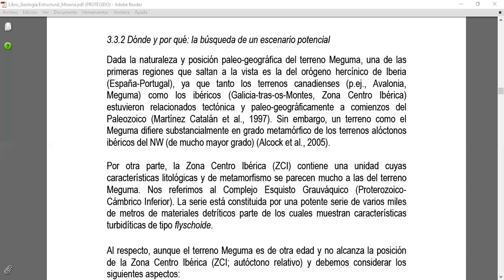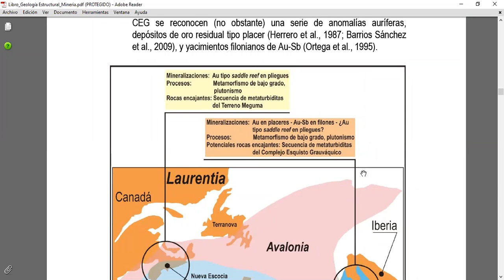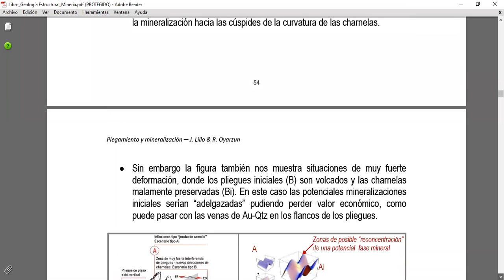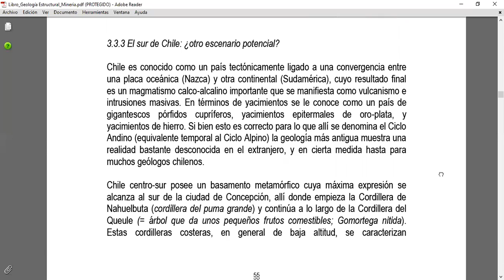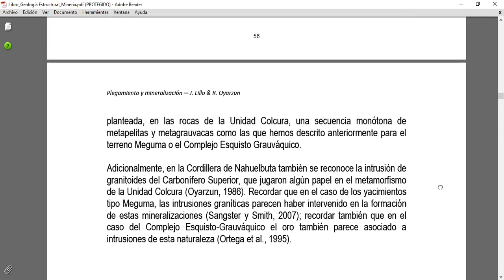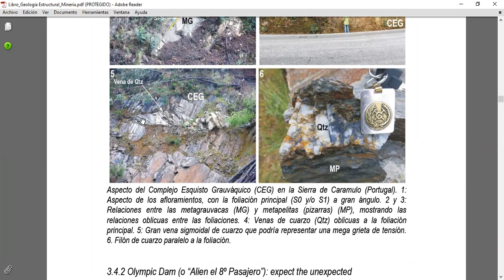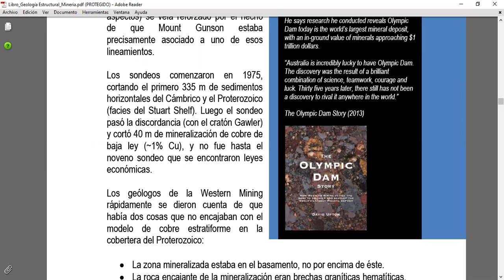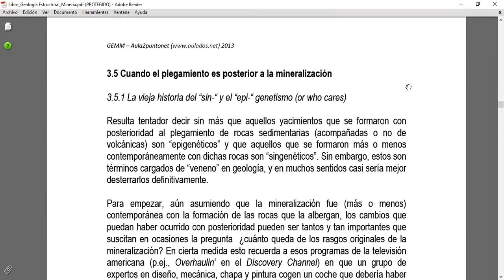Clase de Geología, paralelo 300, 09 de Diciembre del 2020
Clase de Geología,  del paralelo 300, realizada el 09 de Diciembre del 2020.
UTFSM, Sede Viña del Mar.